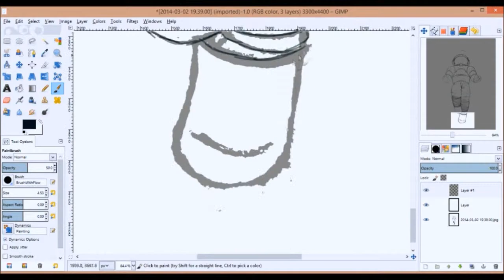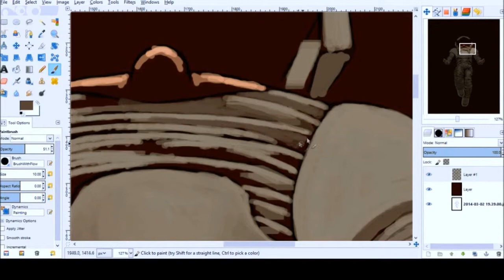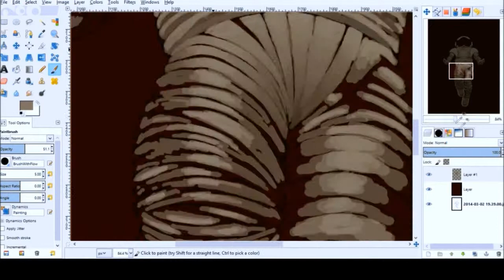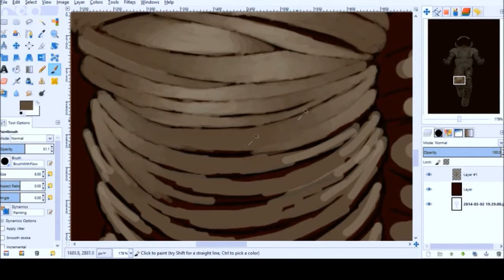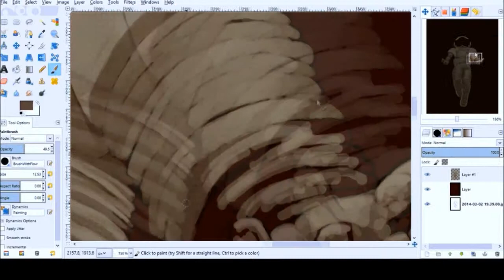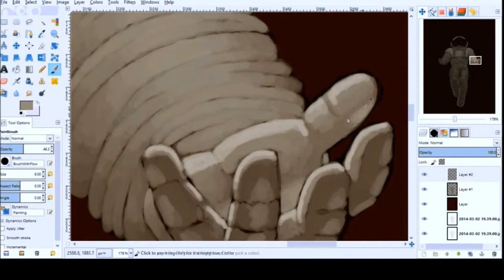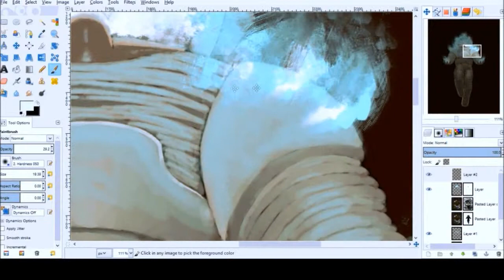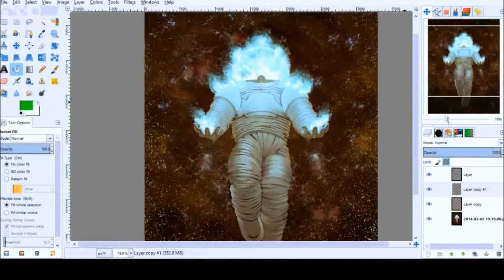Astronaut Digital Painting Timelapse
done on GIMP